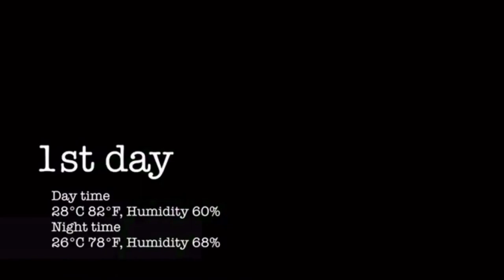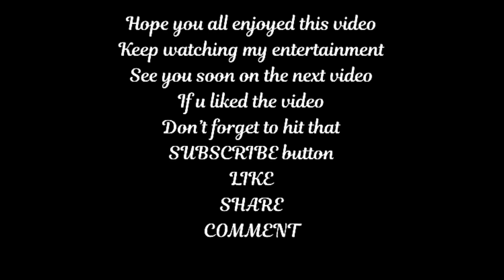Mycena chlorophos |Wikiclopedia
Hi🌸,
Sorry for making you all wait for my new one😐...I just introduced something new for my channel. Hope you all will support. 😊
Encouragement is my strength...👍